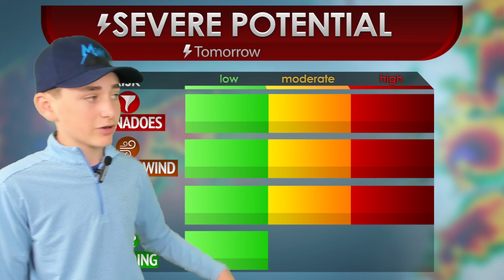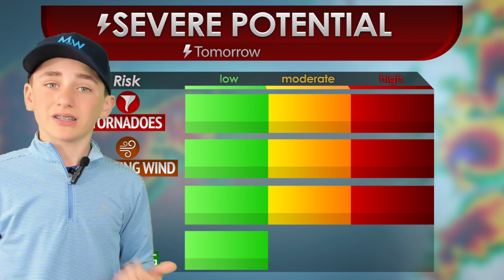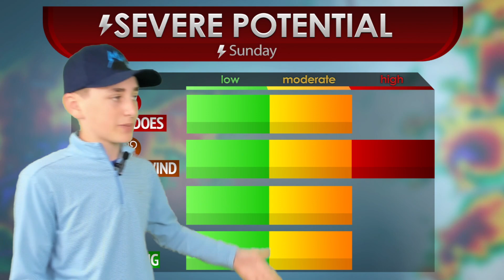Your Memorial Day Weekend Forecast!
In this forecast video I lay out all the details on the weather this Memorial Day weekend.